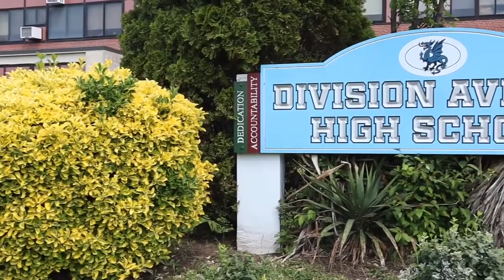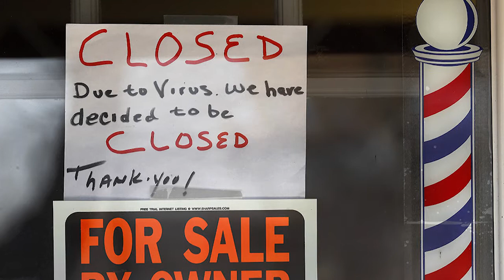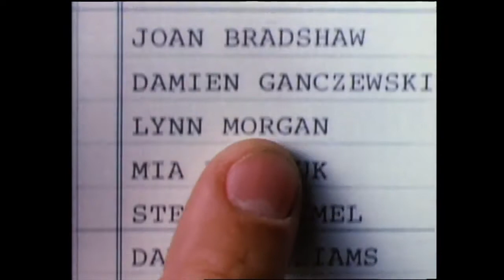DONversation with FOX Radio's JIMMY FAILLA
DONversation with Comedian, JIMMY FAILLA

Jimmy Failla is an American stand-up comedian, TV Pundit, Author, and Host of the syndicated FOX Across America with Jimmy Failla, which airs 12-3 Monday-Friday on Fox News Radio and streams on Fox Nation, Radio.Com and TuneIn. The show is also available as a podcast on iTunes.